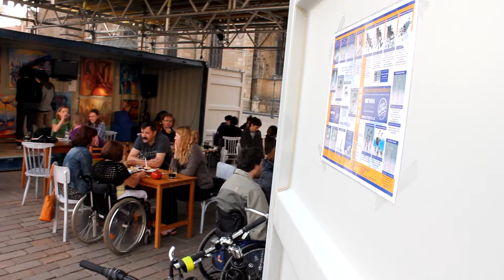FESTIVAL POPOJEDEM 2012 - videoklip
První bezbariérová kavárna v Plzni v rámci týdenního festivalu Popojedem.
Květen 2012